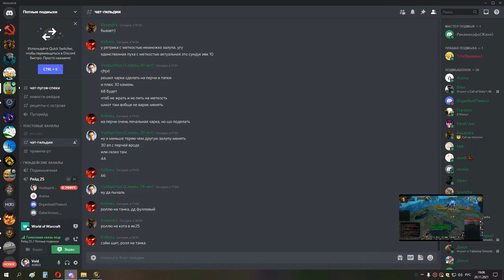ик 25 шп 20 11 21